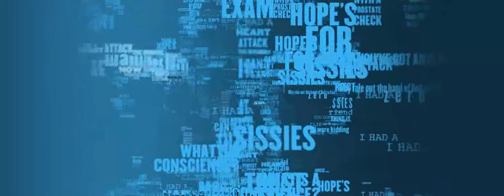FOX Broadcasting Company- House.flv